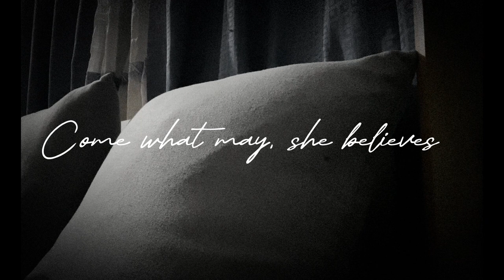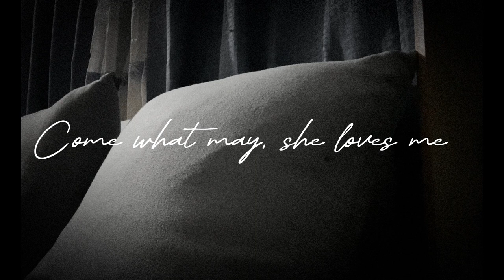Come What May (short cover)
Hey guys! I'm just bored and want to try to cover it😁.